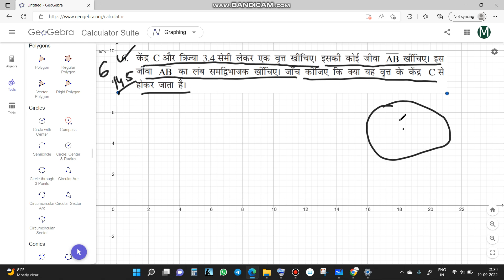Q.6 CH. 14.5 : प्रायोगिक ज्यामिति( Practical Geometry) /CLASS 6 MATHS sol गणित प्रश्नावली 14.5 Q.N.6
Ex.14.5Q.N.6 CHAPTER 14 :  प्रायोगिक ज्यामिति ( Practical Geometry)// CLASS 6 MATHS IN HINDI 6TH गणित प्रश्नावली Ex.14.5 Q.N.6